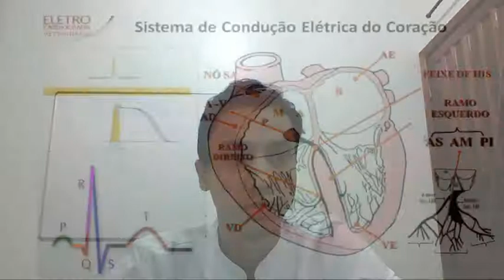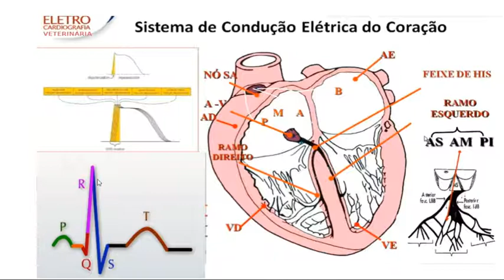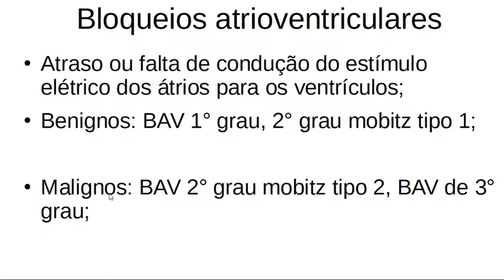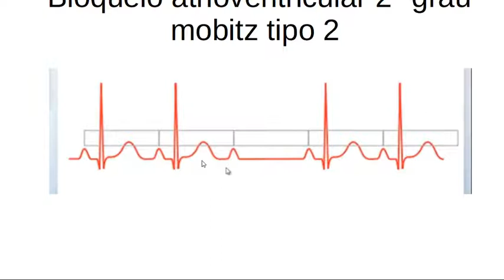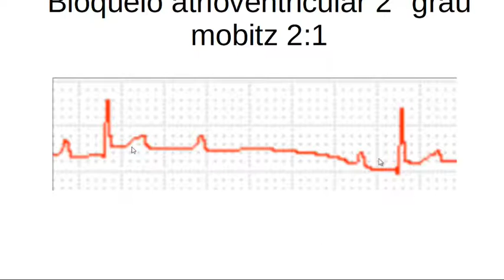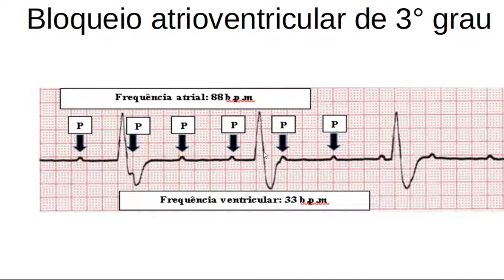Classificação dos Bloqueios Atrioventriculares na Medicina Veterinária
Introdução à eletrofisiologia, Bloqueios Atrioventriculares de 1°, 2° e 3° grau